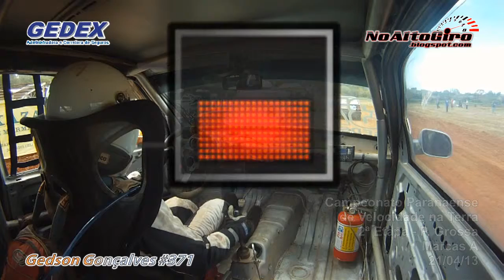2ª Etapa Velocidade na Terra PR 2013 - Gedson Gonçalves - Marcas A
Imagens externas e posicionamento de onboards: Deivcris de Cristo

Mais uma corrida empoeirada, na 2ª Etapa do Paranaense de VNT. Destaque para a 3ª colocação do piloto na etapa.